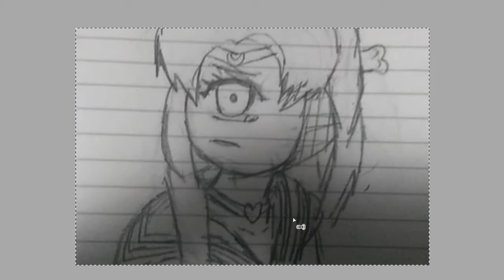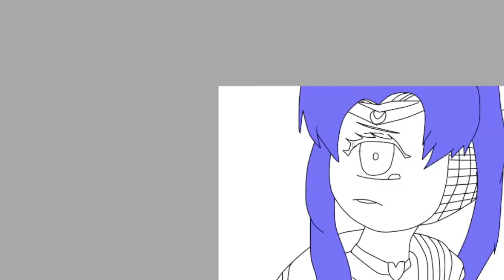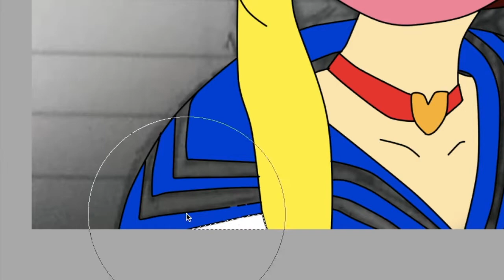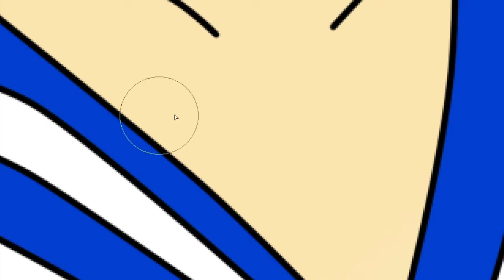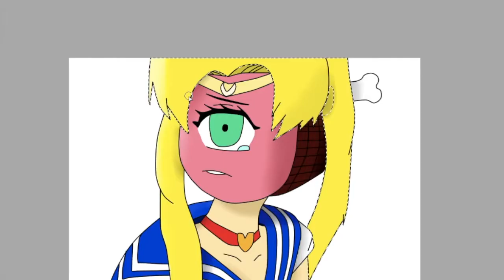Sailor Hamantha - Sailor Moon Redraw (sailormoonredrawchallenge)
Am I late to this trend?

Song is The Ballad Of Hamantha by Jack Stauber's Micro Pop